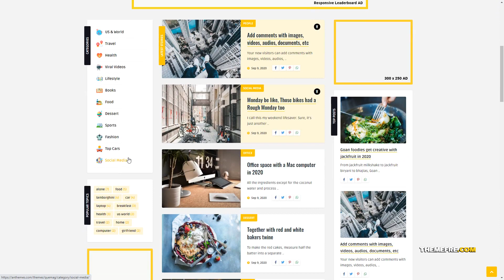Quemag Creative WordPress Theme for Bloggers two sidebars quemag Build Website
Columns 3

 Documentation Unrated

 Layout Responsive